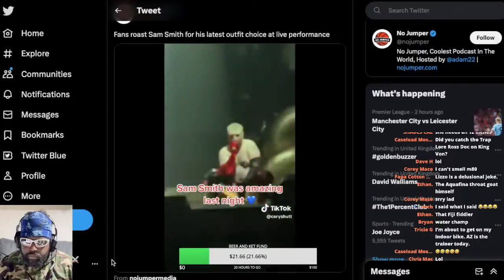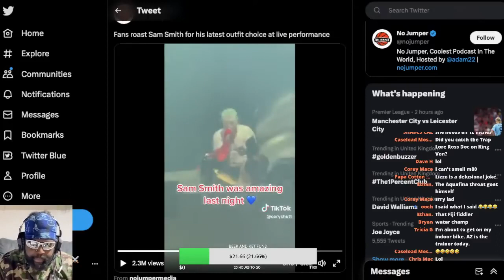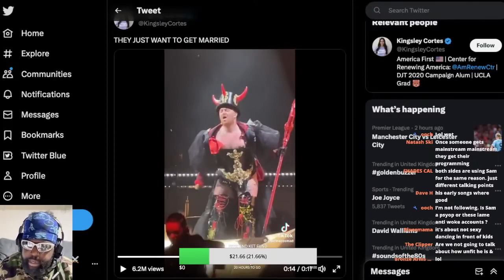PLEASE LEAVE SAM SMITH ALONE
SAM SMITH LIVE SHOW PSYOP CANCEL CULTURE LGBTQIA+ GAY QUEER